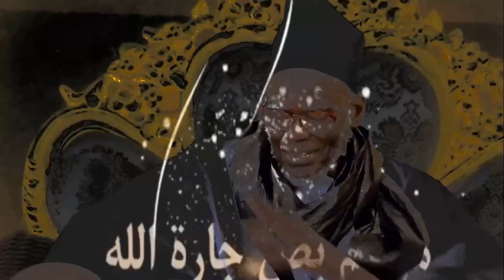(Ziar) Souleymane Ndéné Ndiaye auprès du Khalif Général des Mouride